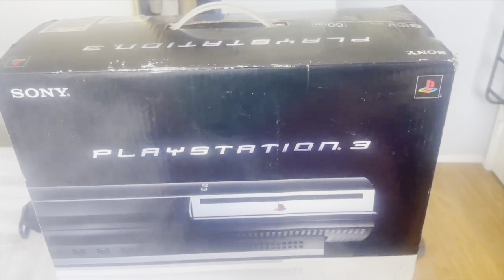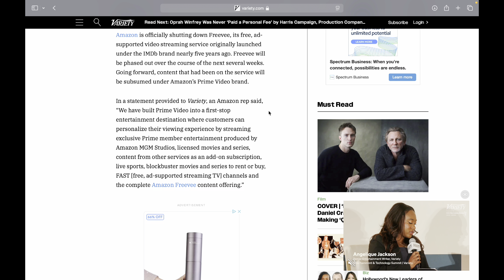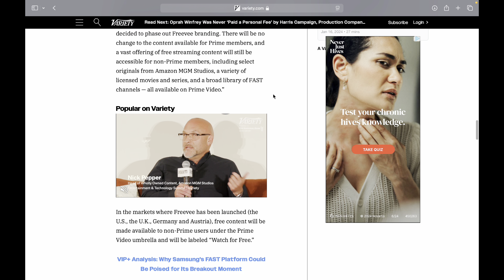Is Shutting Down @AmazonFreevee, Its Ad Supported Video Streamer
RIP, Freevee.

Amazon is officially shutting down Freevee, its free, ad-supported video streaming service originally launched under the IMDb brand nearly five years ago. Freevee will be phased out over the course of the next several weeks. Going forward, content that had been on the service will be subsumed under Amazon’s Prime Video brand.

In a statement provided to Variety, an Amazon rep said, “We have built Prime Video into a first-stop entertainment destination where customers can personalize their viewing experience by streaming exclusive Prime member entertainment produced by Amazon MGM Studios, licensed movies and series, content from other services as an add-on subscription, live sports, blockbuster movies and series to rent or buy, FAST [free, ad-supported streaming TV] channels and the complete Amazon Freevee content offering.”

The Amazon spokesperson continued, “To deliver a simpler viewing experience for customers, we have decided to phase out Freevee branding. There will be no change to the content available for Prime members, and a vast offering of free streaming content will still be accessible for non-Prime members, including select originals from Amazon MGM Studios, a variety of licensed movies and series, and a broad library of FAST channels — all available on Prime Video.”

In the markets where Freevee has been launched (the U.S., the U.K., Germany and Austria), free content will be made available to non-Prime users under the Prime Video umbrella and will be labeled “Watch for Free.”

Original series on Freevee include breakout Emmy-nominated reality comedy “Jury Duty”; crime drama “Bosch: Legacy”; Australian soap “Neighbours“; “Alex Rider” Season 2; “Leverage: Redemption”; and “Judy Justice” featuring Judge Judy Sheindlin.

In addition, Amazon has made dozens of Prime Video originals free to watch on Freevee, including “Reacher,” “The Summer I Turned Pretty,” “The Wheel of Time,” “A League of Their Own,” “LuLaRich,” “Lizzo’s Watch Out for the Big Grrrls,” “The Grand Tour,” “Mozart in the Jungle,” “Bosch,” “Modern Love,” “Savage X Fenty,” “Sylvie’s Love,” “Troop Zero” and “Late Night.”

News of Freevee’s shutdown was first reported by Bloomberg.

Freevee is the name of the ad-supported video on demand (AVOD) service that was originally launched in January 2019 under the name IMDb Freedive and then rebranded as IMDb TV in June of that year. Freevee has been housed within the Amazon MGM Studios group.

Speculation that Amazon would mothball Freevee cropped up earlier this year, following Amazon’s Prime Video launch of ads by default in January. Amazon had previously denied a report that it would shut down Freevee in the second quarter of 2024.